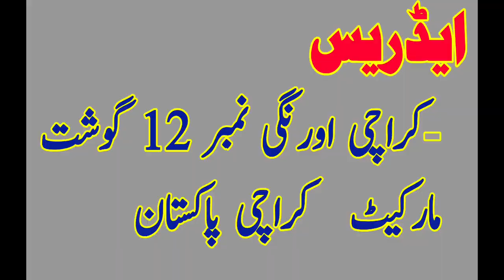Meat Market In Karachi Orangi Town 12 | pakistan Karachi | WholeSale Meat Cheap Rate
Assalamualaikum

 ____________Disclaimer__________